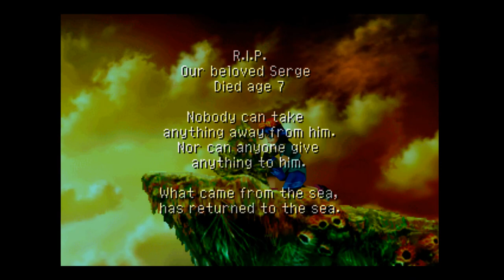Chrono Cross - 02 Intro 2